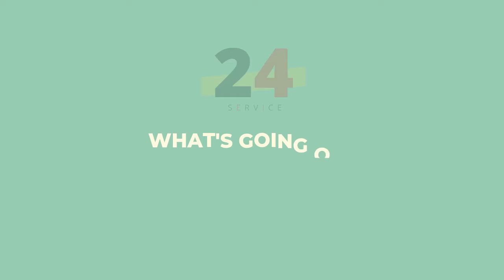Which top 5 Most Beautiful Birds In The World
Which top 5 Most Beautiful Birds In The World, With so many different types of birds, it has been challenging to choose the 5 most beautiful birds in the world. @Service24  not just travel vloggers. We're a family of seven on a mission to explore the world, one country at a time. We document every moment of our journey so you can come along for the ride.
We're the most ridiculous, hilarious, and popular YouTube channel on the planet.
Watch movies for free. Watch movies online. Watch your favorite movies, TV shows and more.
It's time to get excited about geography. We're back with more great travel destinations for you to explore and fall in love with. Traveling is a wonderful way to experience and learn more about the world. On this channel we take you on a journey around the globe, one country at a time.